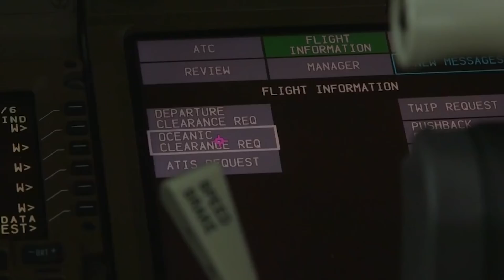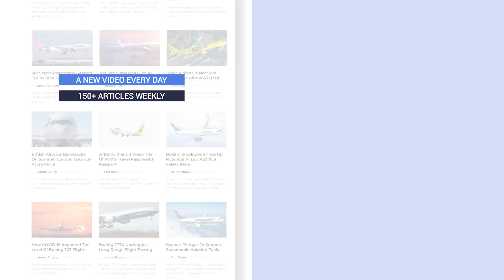How Do Runways Get Their Numbers?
Runways can mark either the beginning or the end of a journey, both literally and symbolically. These paved strips have a special place in certain passengers’ hearts, as, for some of us, either takeoff or landing is our favorite part of a flight. But while on these journeys, you may have noticed that each runway is marked with a number at either end. But how exactly are these decided? For those who haven’t figured it out yet, let’s explain how things work...

Video sources:
Fraport

Photo sources:
FAA Airport Diagrams